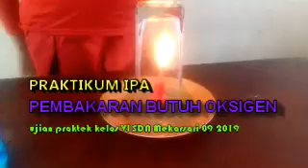Praktek IPA P3MB4K4R4N BUTUH OKSIGEN Kelas VI